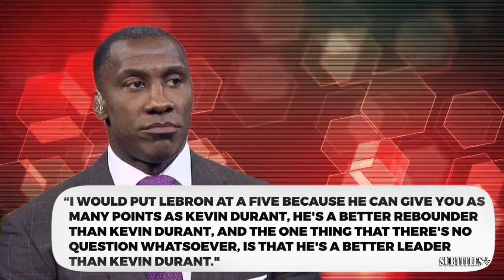GET UP | "Caleb Williams is the Zoomer QB to shake up the hidebound Bears" - McFarland tells Riddick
GET UP | "Caleb Williams is the Zoomer QB to shake up the hidebound Bears" - McFarland tells Riddick. Immerse yourself in a mesmerizing fusion of visuals and music showcased in this video compilation. Delve into the essence of each piece through thought-provoking subtitles, illuminating the most poignant moments. Express your appreciation by engaging with our content through likes and subscriptions to our channel! 🔥🎶📽️